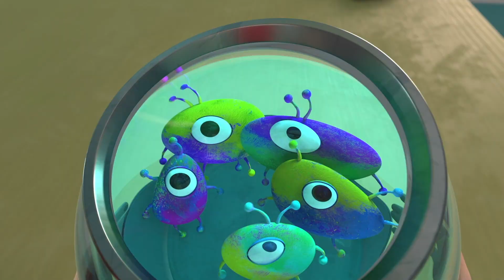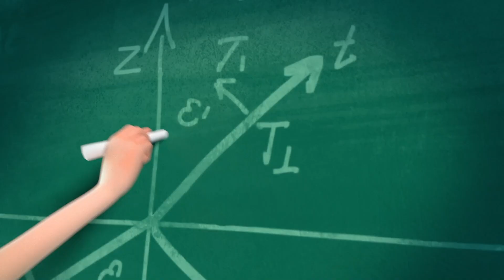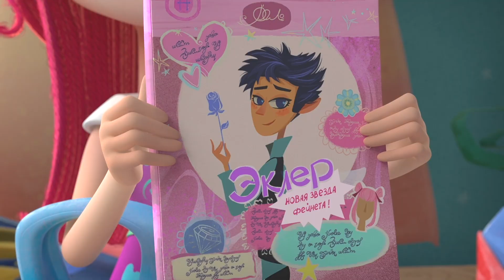Fairyteens 🧚✨ Fairyteens' Greatest Hits 🎶🎵 Songs from cartoons ✨ Cartoons for kids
🎶 Song About the Best Friend 🧚💫 Letty’s Best Friend
🎶 I Want a Dog 🦠😅 Evolution of Species
🎶 Song about Fear 👹😖 Catcher of Fear
🎶 Eclair's song 🤩🧝‍♂️ Dreammy's Secret
🎶 Fairyteens' song 🤩🪄
🎶 Wonder Law 🌌🏡 Storm at Home